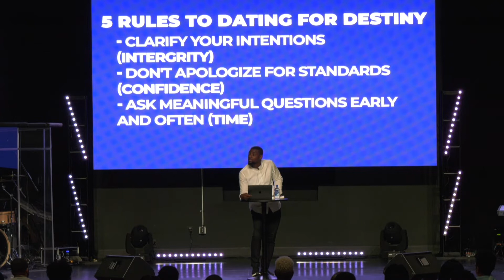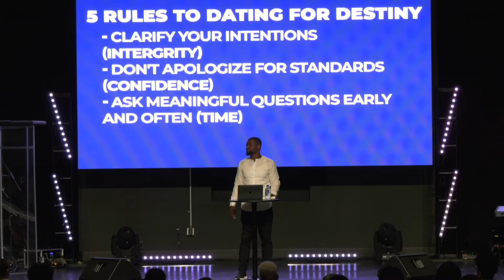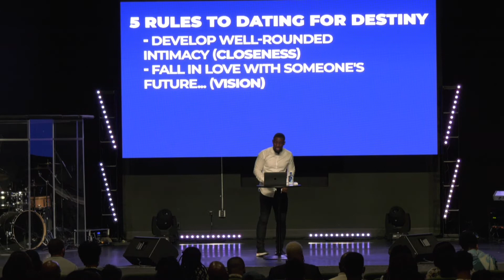It's not YOU, it's ME l Dating for Destiny l Pastor Vernon Gordon